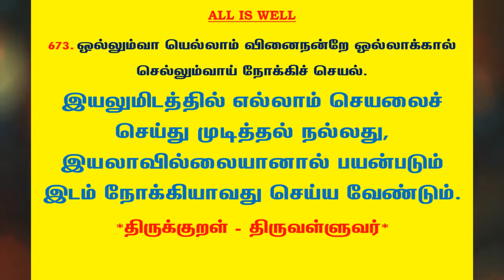#910 | தினம் ஒரு திருக்குறள் - குறள் 673 | Kural 673 - Daily One Thirukkural